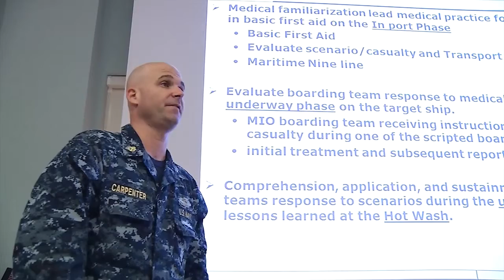Planning Phase for Sahara Express 2014